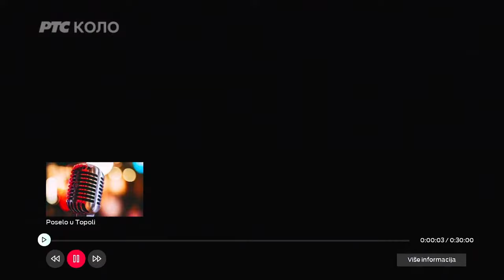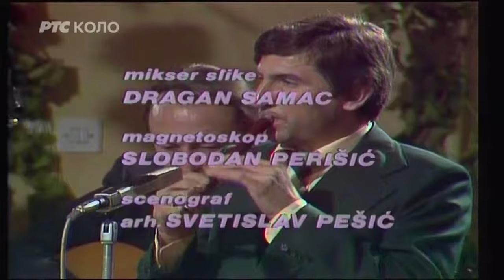Poselo u predvecerje - Topola 1982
Poselo u Topoli.
Emisija iz serijala ''Poselo u predvečerje'' snimljena je u Topoli. Uz ansambl Radojke i Tineta Živkovića, učestvovali su pevači: Lepa Lukić, Dragoslava Genčić, Dara Ružić, Dobrivoje Topalović, Duško Kostić i Živan Saramandić. Voditelji su Mira Peić i Predrag Živković Tozovac.

Urednik Radoslav Graić, reditelj Milica Dragić, proizvedeno 1982. godine